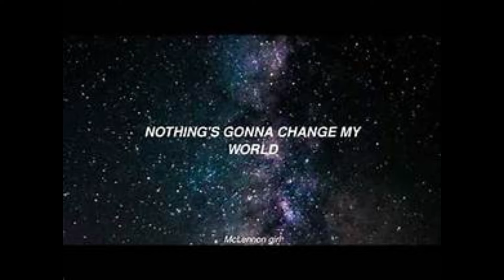The Beatles (Early Studio Mix): "Across The Universe"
The Beatles were a British rock band formed in Liverpool in 1960, consisting of four members: John Lennon, Paul McCartney, George Harrison, and Ringo Starr. Here's a profile of their collective life:

Formation:

1. Early Beginnings: The Beatles originated from the skiffle and rock and roll scenes of Liverpool in the late 1950s. John Lennon and Paul McCartney first met in 1957, and George Harrison joined soon after. Ringo Starr replaced original drummer Pete Best in 1962.

2. Hamburg Era: The band honed their skills and developed their sound during their residencies in Hamburg, Germany, from 1960 to 1962, playing extensive sets in clubs like the Indra, Kaiserkeller, and the Star-Club.

Rise to Fame:

1. Breakthrough: The Beatles achieved widespread popularity in the United Kingdom in 1963, with hits like "Please Please Me" and "She Loves You." Their appearance on "The Ed Sullivan Show" in February 1964 marked their breakthrough in the United States.

2. Beatlemania: The Beatles became a global phenomenon, sparking a cultural phenomenon known as "Beatlemania" characterized by intense fan devotion, mass hysteria, and record-breaking sales of their albums and merchandise.

Musical Evolution:

1. Innovative Songwriting: The Beatles' songwriting partnership of Lennon-McCartney produced an unparalleled catalog of original compositions, blending influences from rock and roll, pop, folk, R&B, and psychedelia.

2. Studio Pioneers: The band's experimentation in the recording studio, particularly with producer George Martin, led to groundbreaking albums like "Sgt. Pepper's Lonely Hearts Club Band" (1967), hailed as a masterpiece of the rock era.

Cultural Impact:

1. Countercultural Icons: The Beatles became symbols of the 1960s counterculture, advocating for peace, love, and social change through their music and activism.

2. Fashion and Style: The Beatles' distinctive hairstyles, tailored suits, and charismatic stage presence influenced fashion trends and youth culture worldwide.

3. Technological Advancements: The Beatles' recordings and performances pushed the boundaries of studio technology and concert production, setting new standards for sound engineering and live entertainment.

Legacy:

1. Best-Selling Band: The Beatles remain one of the best-selling music artists of all time, with estimated record sales exceeding 600 million units worldwide.

2. Cultural Icons: The band's impact on music, fashion, art, and popular culture continues to resonate today, inspiring generations of musicians, filmmakers, and artists.

3. Enduring Influence: The Beatles' timeless melodies, innovative songwriting, and boundary-pushing creativity ensure their legacy as one of the greatest and most influential bands in the history of popular music.

The Beatles' collective life is characterized by their meteoric rise to fame, groundbreaking musical contributions, and enduring cultural legacy, making them an integral part of the fabric of modern popular culture.